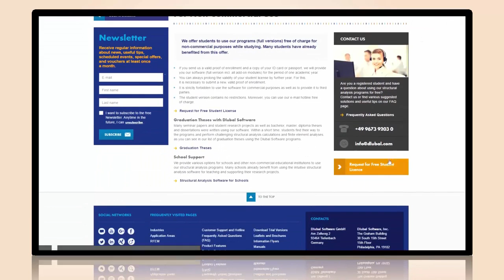[EN] Dlubal RFEM 5 y RSTAB 8 - Versión gratuita para estudiantes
¿Está estudiando ingeniería estructural y le gustaría tener una solución de software probada para sus ejercicios de análisis estructural o le gustaría escribir su tesis utilizando nuestro software de ingeniería estructural?

¡No hay ningún problema!

Simplemente envíenos un comprobante de inscripción válido y una copia de su documento de identidad o pasaporte.

Recibirá un archivo de autorización que le permitirá ejecutar su versión de estudiante como una versión completa.

Simplemente complete el formulario de solicitud en línea y cargue ambos documentos.

Use RFEM y RSTAB para sus estudios como versiones completas ilimitadas y, al mismo tiempo, conozca el software de ingeniería estructural popular y probado en muchas oficinas de ingeniería. Entonces se beneficia dos veces.

(Ejemplo en el video de Schneide: Bautabellen für Ingenieure, 19. Edición)